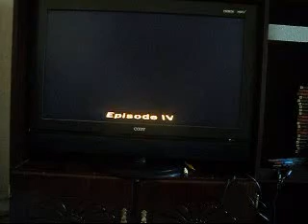I Stand and Fight Lego Star Wars II FP [S9 P1]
Accomplished: True Jedi free play, all 10 minikits, and a power brick
Minikit Vehicle: Star Destroyer
Power Brick: Super Blasters
Getting though what is needed to get through.